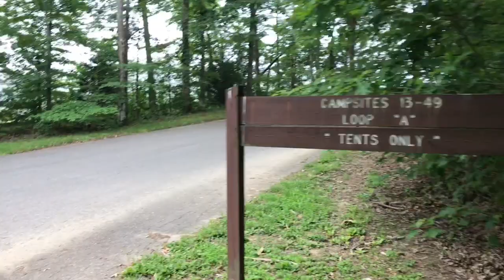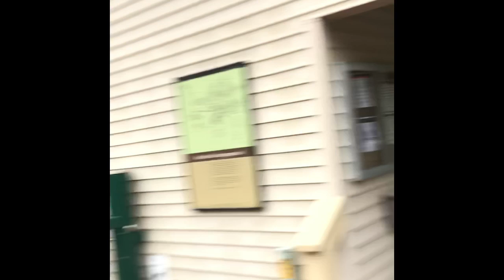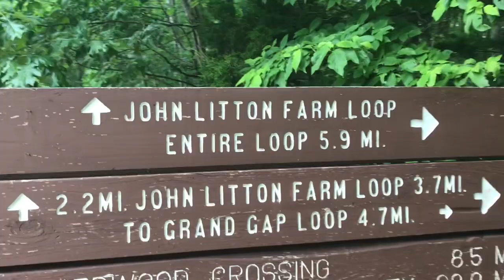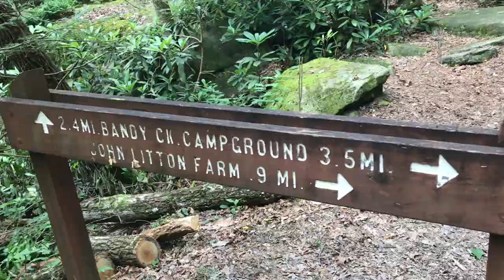Bandy Creek Campground and a couple area hikes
My friends Ash and Kasey went camping with me! We hiked the John Litton loop, The Angel Falls Overlook, and the Bandy Campground Loop.

Me: @burgerlefist
Kasey: @aspacekase
Ash: @ash_vvitch